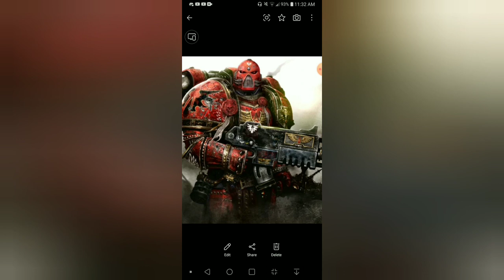What if Deku was a Space Marine part 7